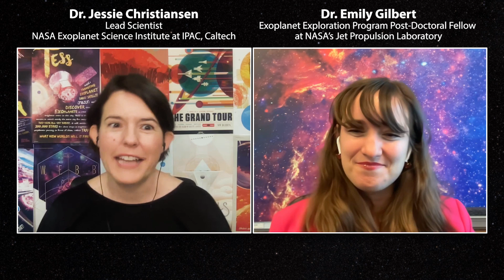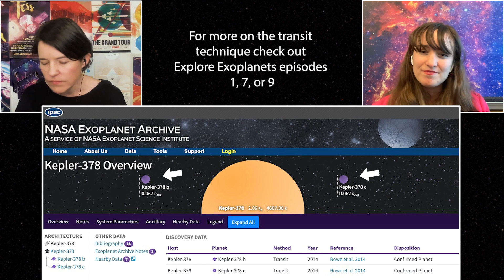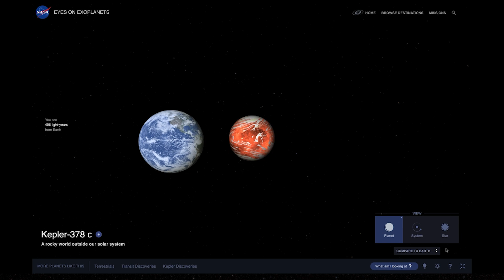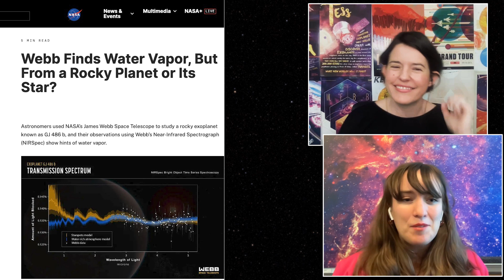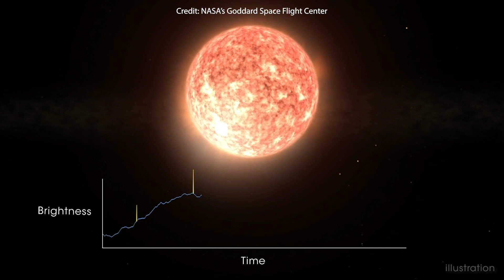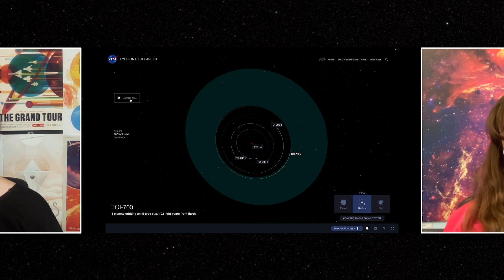Explore Exoplanets: The Discoverers; Ep. 10 Emily Gilbert (part 2)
Is Middle Earth an Exoplanet? 🧝🧙🧭📜🏰⛰️🌋🪐

In part 2 of her interview, Dr. Emily Gilbert makes a convincing case that Middle Earth in the Lord of the Rings series is actually its own planet! Watch and tell us if you agree (or not).